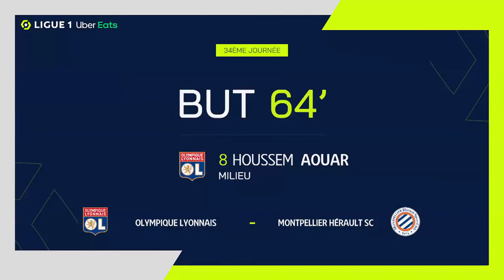Goal Houssem AOUAR (63' - OL) OLYMPIQUE LYONNAIS - MONTPELLIER HÉRAULT SC (5-2) 21/22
"OLYMPIQUE LYONNAIS - MONTPELLIER HÉRAULT SC (5-2) Houssem AOUAR (63')  goal. OLYMPIQUE LYONNAIS vs MONTPELLIER HÉRAULT SC Goals in video

Ligue 1 Uber Eats - Season 2021/2022 - Week 34 GROUPAMA STADIUM - Saturday 23 April 2022

Goals : Moussa DEMBELE (26' - OL) / Jonas OMLIN (43' csc - OL) / Téji SAVANIER (45' +4 pen - MHSC) / Sepe Elye WAHI (45' +2 - MHSC) / Houssem AOUAR (63' - OL) / Karl TOKO EKAMBI (68' - OL) / Houssem AOUAR (90' +2 - OL) Follow us on Youtube